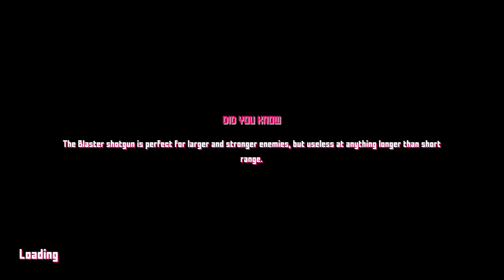Project Downfall - Dead Heat minigame on Nightmare difficulty, No commentary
If the New Blood minigame was not noticeably more difficult on nightmare, this definitely is.